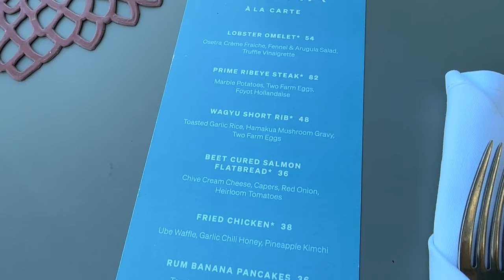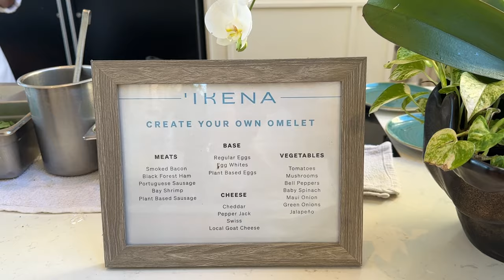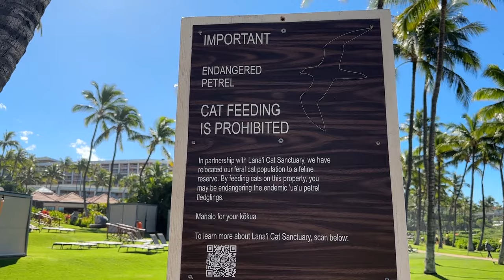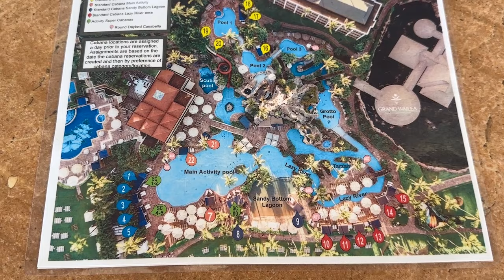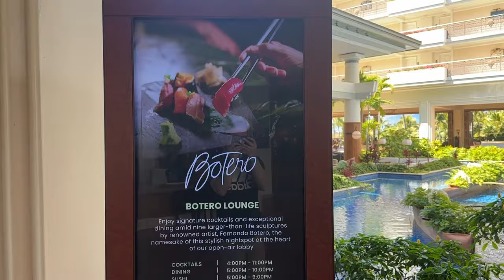Grand Wailea Waldorf Astoria Resort in Maui, Hawaii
This is our second video in our Hawaii 2024 Maui video series! We stayed at the Grand Wailea Waldorf Astoria Resort in Maui, Hawaii. We booked a garden view room and got upgraded to a partial ocean view room. We booked the Grand Lu'au for the dinner show that night and it was AMAZING!

We use credit cards to maximize our travel benefits! This is our top credit card we use every single day that has the best travel benefits with a yearly $300 travel credit and so much more!

We used this credit card to earn our free hotel stay! Check out the awesome benefits including Diamond status and 1 free night at ANY Hilton property per year!

00:00 Introduction
01:20 Breakfast buffet
05:05 Exploring the hotel
11:10 The shops at Wailea
13:07 Grand Lu'au
23:40 Coming soon